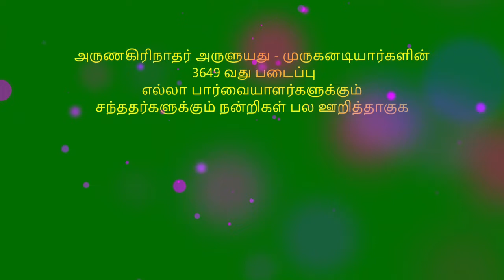தினமும் ஒரு திருப்புகழ் பாடல் 0383 திருவருணை பகுதி 0359 பாடல் மற்றும் விளக்கம் தமிழில்